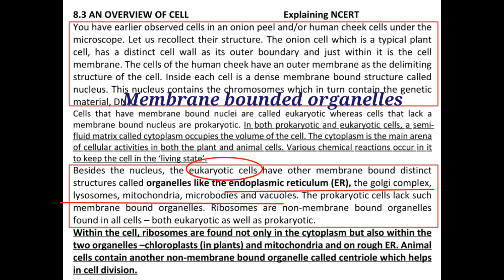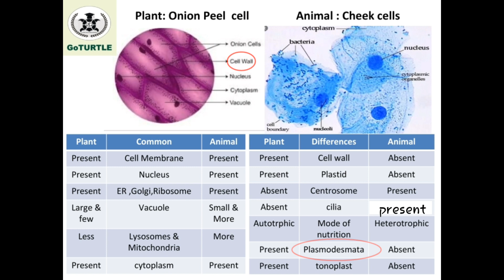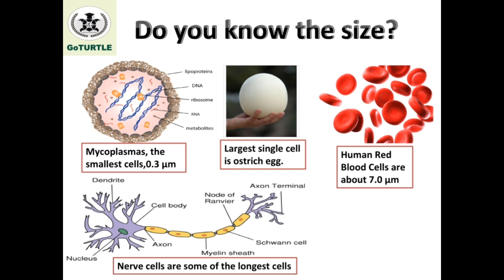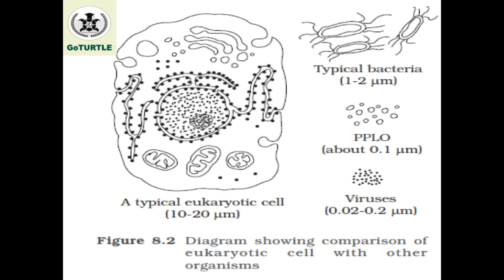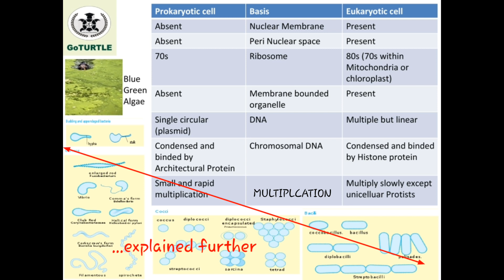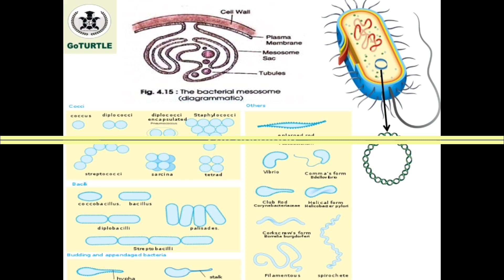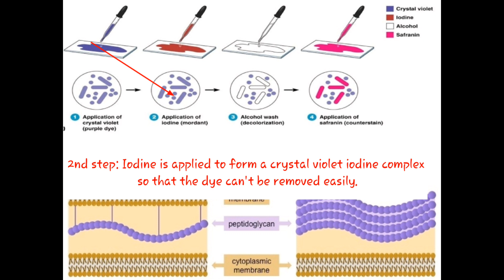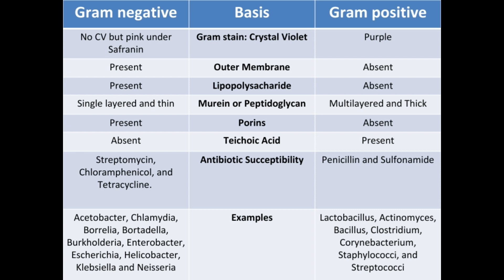Cell-The unit of life part2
Complete description of prokaryotic cell and its component with gram stain process. Elaboration of imp ponts of NCERT.Descriptive notes with imp diagrams also includes highlights.